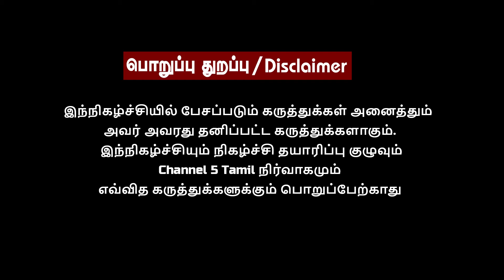"ஜெய் ஸ்ரீராம்" ஆயிரம் முறை சொல்லுவேன் ! Rangarajan Narasimhan Exclusive ! Talk 2 Sridhar ...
In this video, Rangarajan Narasimhan, the Chief Guest at the 69th Cannes Film Festival, talks about his new film 'ஜெய் ஸ்ரீராம்' ஆயிரம் முறை சொல்லுவேன் !  Rangarajan Narasimhan Exclusive ! Talk 2 Srid

CHANNEL 5 TAMIL :
Channel 5 Tamil News Channel is a leading and trusted source of news and information in the Tamil language. With a strong commitment to delivering accurate and timely news to its viewers, Channel 5 Tamil News Channel has become a household name in Tamil Nadu and among Tamil-speaking communities worldwide.

Our dedicated team of experienced journalists and reporters work tirelessly to cover a wide range of topics, including politics, economics, sports, entertainment, and more. We bring you the latest developments, breaking news, and in-depth analysis from Tamil Nadu, India, and around the globe.

We are dedicated to upholding the highest standards of journalism and providing a platform for meaningful discussions and debates. Our commitment to the Tamil-speaking community remains unwavering, making us your trusted source for news and information in the Tamil language

00:00 - Intro
02:32 - சத்குரு அவரை சோடா குருனு கூப்பிடுறீங்க ! What's your problem with sadhguru ?
04:40 - அக்னி மேல கால தூக்கி ஒருத்தன் வைப்பானா !  பிரதிஷ்டை பண்ற சமயத்துல ?
05:58 - அவரு energiest spaces create பண்றாரு! அதுக்கு இதெல்லாம் process -னு சொல்றாரே!
07:05 -  Religious fake nothing can be logical !
10:40 - வேதத்தை ஒத்துக் கொள்ளாதவர்கள் வேதம் சம்பந்தப்பட்ட எந்த விஷயத்தையும் பேச உரிமை கிடையாது!
13:06 - கட்டி போட்ட மாட்டை பிடிக்கக் கூடாதுன்னு சட்டம் இருக்காம் !
14:38 - தமிழ்நாடு அரசு இத்தனை வருஷங்களாக திருவல்லிக்கேணியில் இருந்த மேச்சல் நிலமெல்லாம் எங்க போச்சுன்னு பதில் சொல்லுமா ?
17:23 - ஜெய் ஸ்ரீ ராம்னு சொன்னா what it is a war cry in history?
18:47 -  ஜெய் ஸ்ரீ ராம்னு நான்  1000 times சொல்லுவேன் ! Arrest பண்ணுங்க?
20:05 - Holy gritty - ல விஷ்ணு மூர்த்தி தான் நம்பர் ஒன்னுன்னு controversy create பண்றீங்க?
22:12 - Next year மஹா சிவராத்திரி , நீங்க அந்த 1000 year Temple - ல conduct பண்ணுவீங்களா?
27:36 - ஒரு வைஷ்ணவர் சிவராத்திரிக்கு கோவிலுக்கு போறது முக்கியமில்லை! ஒரு சைவர் சிவராத்திரிக்கு கோவிலுக்கு கண்டிப்பா போகணும் !
29:00 - பக்தி பெருக்குல ஆழ்வார்களும் நாயன்மார்களும் மாத கணக்குல மயங்கி கிடந்திருக்காங்க !